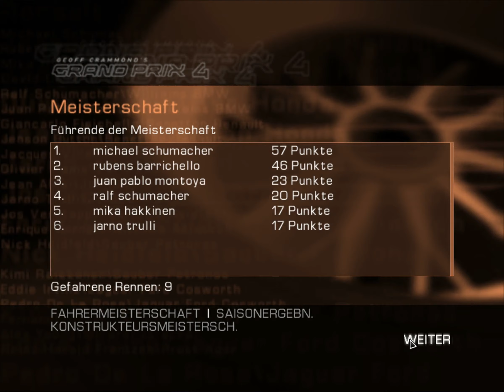Let's Play Grand Prix 4 #078 - Großer Preis von Europa in Nürburg - Rennen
GP4 Meisterschaftssaison 2 im BAR | Schwierigkeit As | In Grand Prix 4, zu Deutsch Großer Preis 4, heizen wir mit den F1-Autos der Formel 1-Saison 2001 über den Asphalt. Der Rennkalender umfasst die 17 offiziellen Strecken der Saison, die per Satellit gescannt und im Spiel umgesetzt wurden. In Zusammenarbeit mit dem Rennstall Arrows Grand Prix hat Geoff Crammond mit seinem Team eine Rennsimulation geschaffen, die selbst zwanzig Jahre später immer noch Vorbild für aktuelle Spiele ist.